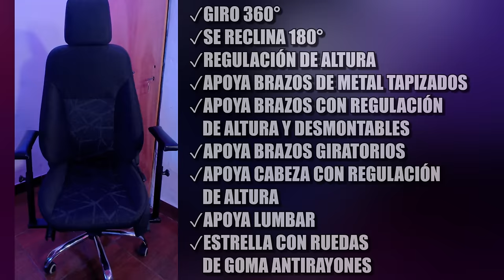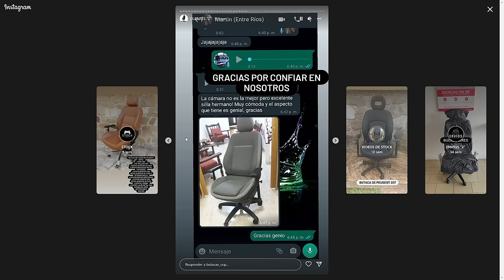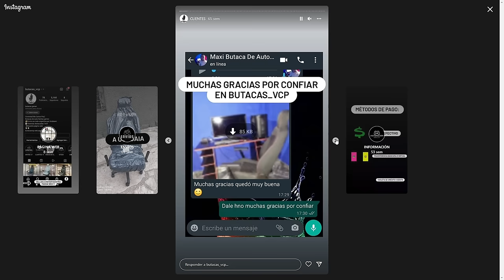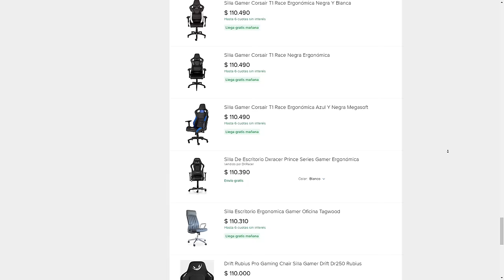LA MEJOR SILLA GAMER 2024 | BUTACAS VCP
Consigue juegos gratis de Sonic en 2022. Luego del anuincio de Sonic Prime en Netflix y Sonic la pelicula, Sonic regala tarjetas de Steam para ahorrar dinero para el futuro nuevo juego de Sonic Frontiers, Sonic Origins, etc.

En este video te mostrare la mejor silla gamer, la cual, es una butaca de auto/carro. Esta compite con las mas caras del mercado, por lo cual, tendras un producto de calidad, al menor precio posible. Una silla gamer barata en 2022.

BUTACAS VCP

Butacas VCP ofrece un producto de gran calidad. Butacas de auto a sillas gamer económicas.

Este es el mejor año de Sonic The Hedgehog. Con Sonic 2 la pelicula, La serie de Knuckles y la nueva serie de Netflix, Sonic Prime, esta atrayendo a mucho publico. No olvidemos tampoco los nuevos juegos de Sonic Origins y Sonic Frontiers, la apuesta de mundo abierto de Sega.